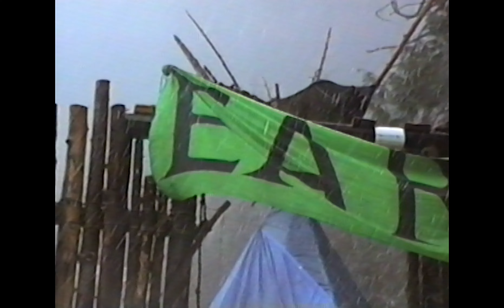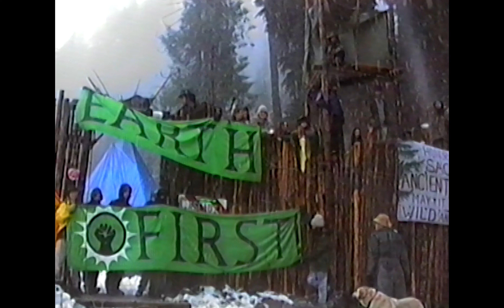CascadiaForestDefenders1995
100th day of resistance at the Warner Creek Blockade.  The original Cascadia Forest Defenders celebrate like the bad asses they were and some still are.